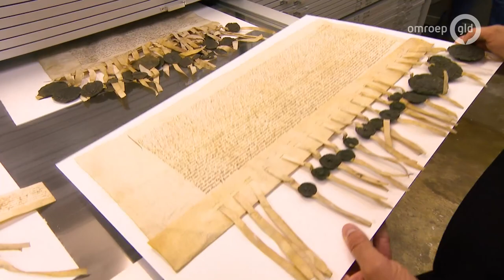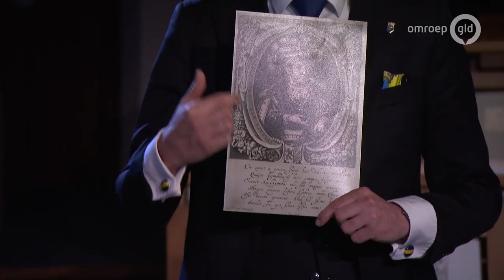Verjaardag van het Gelders parlement (3 mei 2021) E18 - S08 * Ridders van Gelre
Op 3 mei vieren we de verjaardag van het Gelders Parlement. De Ridders leggen uit wat er in het jaar 1418 gebeurde en waarom we dat kunnen zien als het begin van democratie in Gelderland. Met medewerking van de Nationale Jeugdorkesten Nederland, het Nymphéas Trombone Quartet en de provincie Gelderland.